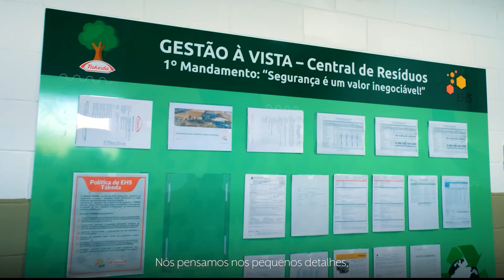Jornada da Sustentabilidade | Fábrica da Takeda Brasil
A fábrica da Takeda no Brasil é referência em sustentabilidade. Localizada em Jaguariúna (SP), a planta mantém um programa focado em redução de emissões geradas no processo fabril, gestão adequada de resíduos, tratamento de efluentes e uso de energia renovável.